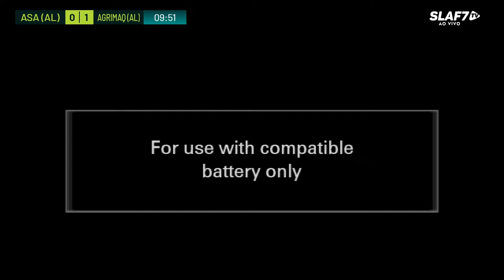MACEIÓ CUP 2024 - ASA (AL) X AGRIMAQ (AL) - FINAL SUB 14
A SLAF7 TV é o maior canal especializado de Futebol 7 do nordeste, cobrindo as maiores competições na Grande Capital de Maceió e nos Municípios filiados do interior de Alagoas.

Lugar de gigante é na casa dos gigantes do Brasil.
A nossa entidade faz parte da família Futebol 7 Brasil (F7B) e Football 7 (FIF7) estamos integrados no maior projeto de desenvolvimento do futebol 7 brasileiro e do mundo.
Somos filiados da maior empresa do Brasil e do mundo🌍

Somos parceiros da Brasil Fut7, Fut7Nordeste, Pecup e da Associação Brasileira de Clube de futebol 7🤝

No Estado, somos a maior promotora de eventos com grande popularidade e representatividade, estamos presentes e atuantes em 58 municípios de 102 municípios Alagoanos com competições, equipes e ligas filiadas.

Fanpage:   / superligaalf7

🇫🇷Federação Estadual
SuperLiga Alagoana de futebol 7🔰
🤝Aqui você vê e faz a diferença
A casa dos gigantes em Alagoas👊🏼

Trabalhamos juntos.
Crescemos juntos.